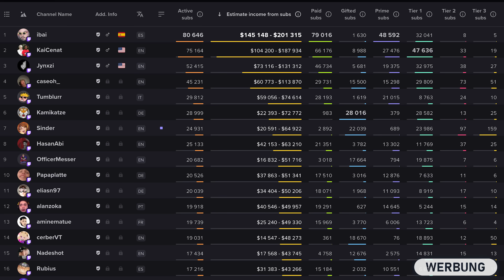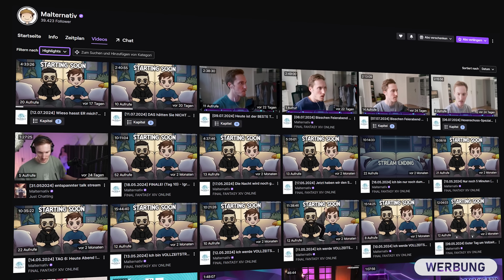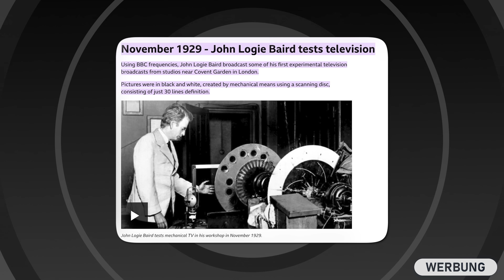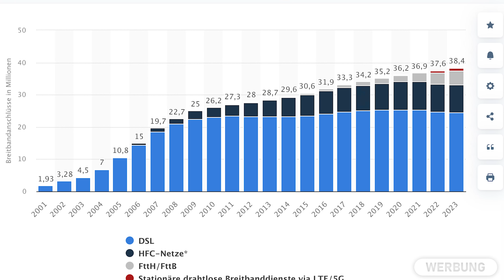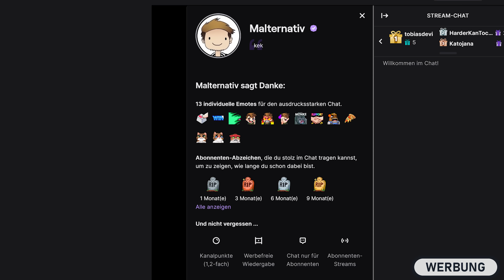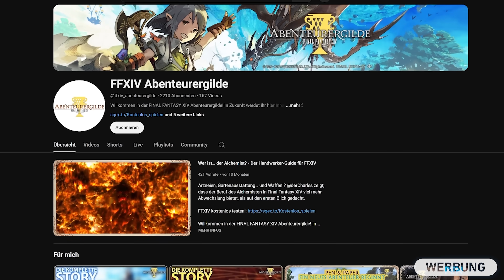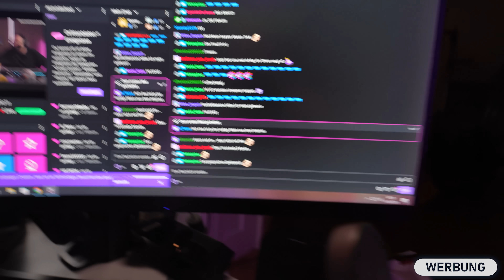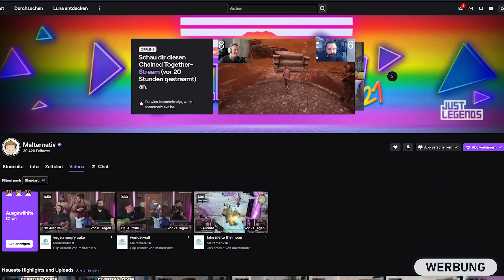Streaming - Was ist FALSCH mit dir?!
00:00 Ich bin LIVE
01:57 Selbst-Experiment
03:10 Die ersten Streams
06:27 Probleme
07:40 Zurückspulen
08:41 Moneten!
09:40 Malte müde
12:31 Freundschaften
13:40 Community

universalproductions